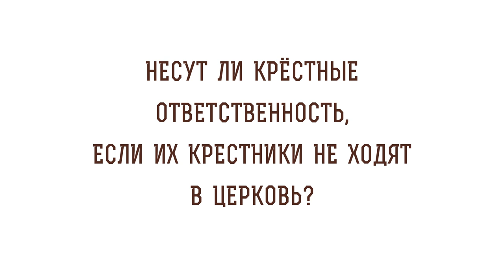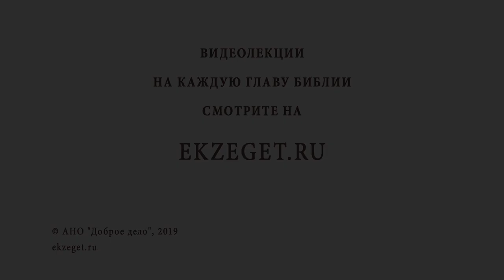Несут ли крестные ответственность, если крестники не ходят в храм? Протоиерей Максим Первозванский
В сегодняшнем видео рассуждаем на тему виноваты ли крестные в том что крестники не ходят в церковь. В этом вопросе разбираемся с протоиереем Максимом Первозванским и затрагиваем следующие моменты:

🔸Об ответственности и обязанностях крестных родителей
🔸Кто отвечает за то, как будет воспитан ребенок?
🔸Почему многие отказываются от того чтобы быть крестными?
🔸О вине и заслуге
🔸Об ответственности за любое дело которое мы делаем
🔸Какую ответственность несут крестные родители сейчас и в чем она выражается?